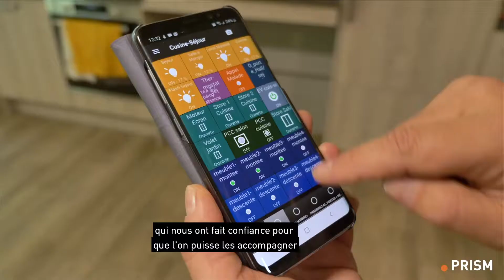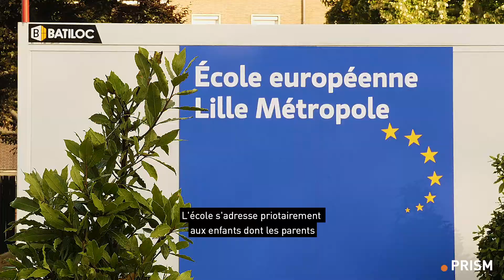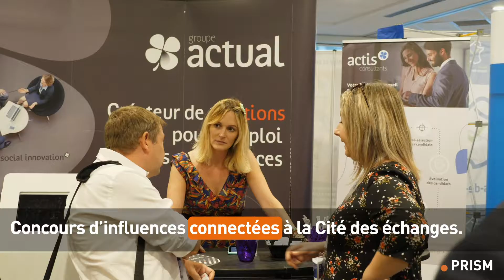PRISM#4 Septembre 2019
En septembre E&C a accompagné les entrepreneurs qui font leur part dans la transformation de notre économie régionale